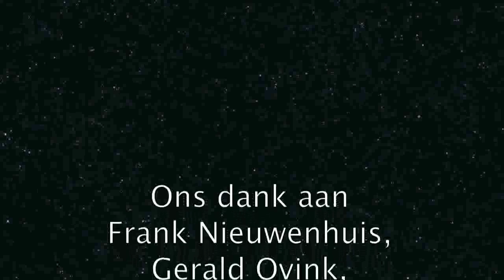UFUK YENI14.mp4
Project Forcelink van Ufuk en Mohammed